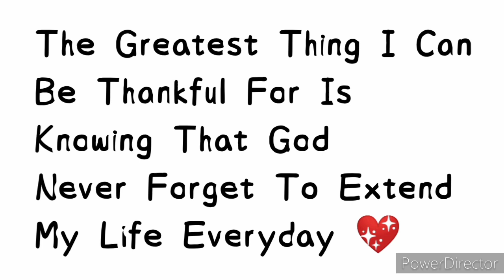RACING PIGEON UPDATE || SUMMER & SOUTH BREED 2023 || KAMANDAG PIGEON TV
Kalapatids
Kalapati
Ibon Ang Passion
Usapang Kalapati
Usapang ibon
Taiwan Race
Taiwan Line
Taiwan Bird
Summer Breed
South breed
Racing Pigeon
Pigeon Racing
Pigeon Race
Alagang Magaling
Agritv